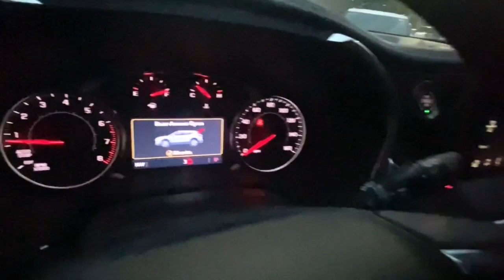2024 Chevrolet Blazer Lake Orion, Rochester, Oxford, Auburn Hills, Clarkston, MI 948624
Black New 2024 Chevrolet Blazer 2LT available in Lake Orion, Michigan at Wally Edgar Chevrolet. Servicing the Rochester, Oxford, Auburn Hills, Clarkston, MI area.

Blazer 2LT ABS brakes Adaptive Cruise Control Alloy wheels Black Roof-Mounted Side Rails Convenience Package Digital Compass Driver Confidence Package Enhanced Automatic Emergency Braking Front dual zone A/C Heated door mirrors Heated Driver & Front Passenger Seats Heated front seats Illuminated entry Inside Rear-View Auto-Dimming Mirror Lane Change Alert w/Side Blind Zone Alert Preferred Equipment Group 2LT Rear Cross Traffic Alert Rear Park Assist w/Audible Warning Rear Power Programmable Liftgate Remote Keyless Entry and Start Stability Control System Tire Pressure Warning Traction Control Universal Home Remote Wireless Charging.brbrFWD 2.0L Turbocharged 9-Speed Automatic with Overdrive 22/29 City/Highway MPGbrbrbr***GM vehicles will reflect Employee Pricing less current factory incentives. Special offers and incentives may apply based on eligibility. Pictures may not reflect actual vehicle. Posted miles may vary. Some options listed may be inaccurate due to VIN decoders. Some vehicles may have added accessories. See Dealer for details.***